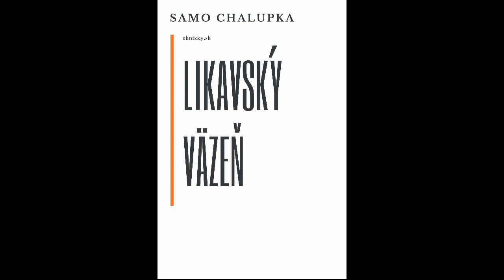Likavský väzeň (Samo Chalupka)